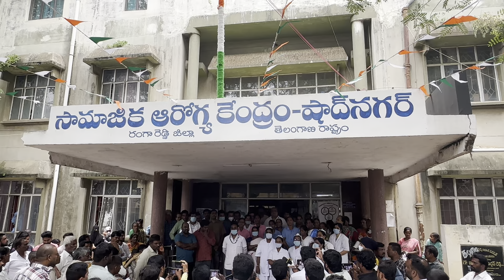కమ్యూనిటీ ఆసుపత్రిలో విధులు నిర్వహిస్తూన్న స్టాఫ్ నర్స్ పై దాడి 10